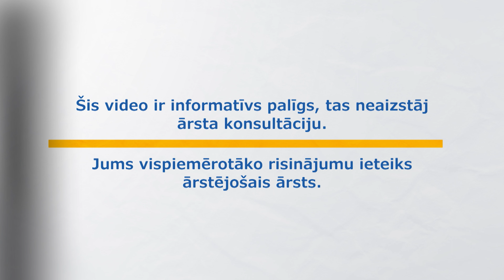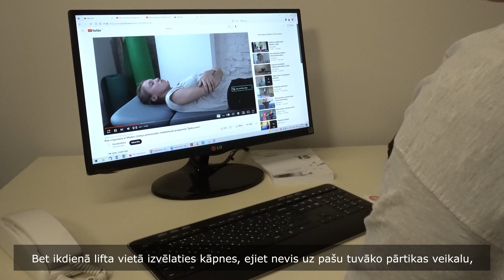Pacienta ABC. Kādiem vingrojumiem jāpievērš uzmanība krūts vēža diagnozes gadījumā?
Krūts vēzis, diemžēl, ir izplatītākais ļaundabīgais audzējs sievietēm.  Pēc krūts vēža ārstēšanas ir jāveic fiziskās aktivitātes, lai nepieļautu  limfostāzi, kas radusies limfmezglu izņemšanas dēļ, kā arī lai uzlabotu dzīves kvalitāti kopumā.